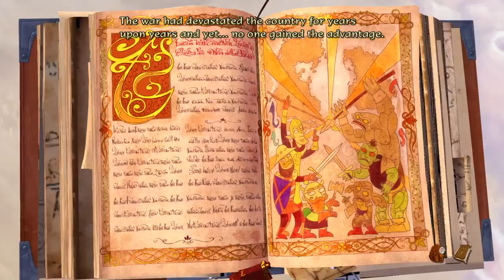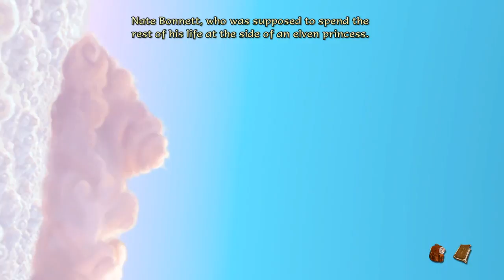The Book of Unwritten Tales 2 - Blind Playthrough Pt. 1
The Book of Unwritten Tales 2